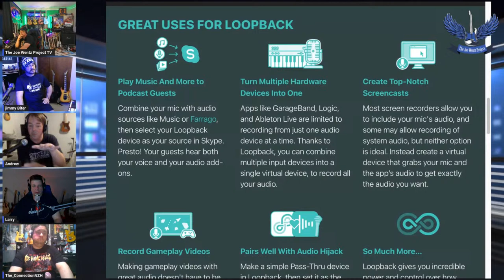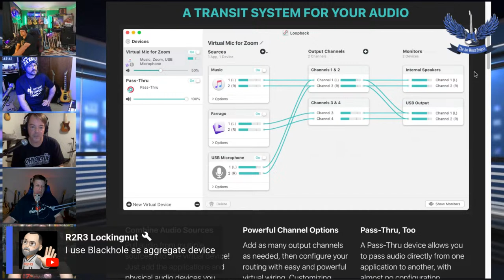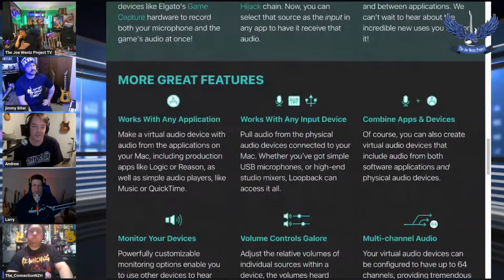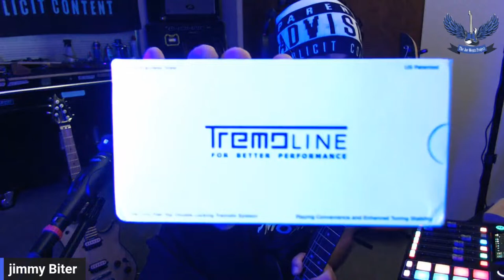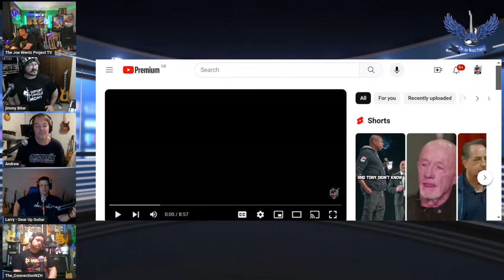Talking Guitars & More!! (Episode #16) | Live Performance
Chapters 👇👇👇

0:01 Opening Of The Show
2:18 Introduction Of The Panel Guests
12:29 Andrew Discusses His Live Streaming Setup
27:20 Jimmy Discusses His Setup
32:17 Nathan Talks About His Setup
34:47 The Next Generation Of Guitar Effects
36:23 The Old Guitar Effects Processors From Zoom
37:50 Is Kemper Still Holding Strong?
43:25 Andrew Ask Larry About His Telecaster Build
48:45 Nathan Demos The Line 6 Helix
51:55 Fake Seymour Duncan Pickup
57:25 Jimmy Shows Guitar Products From Temu
1:18:24 Jimmy Biter Plays Live!!
1:30:22 Nathan Plays Live!!
1:34:50 Joe Talks About His New Boss SDE Delay
1:43:33 Jimmy Biter Plays Live!!
1:48:40 Joe Plays Live!!
1:57:05 Joe Shows His New Steinberger Guitar
2:07:50 Meeting Andrew Knox In Person!!
2:17:10 Closing Thoughts And Thanks

The Spark 40...

HeadRush Prime Effects Processor...

Have you ever wanted to try StreamYard for live streaming? Check out all of the cool features of the pro plan today!! Use my promo link here and receive a $10.00 credit right off the bat!! Start streaming today with StreamYard!!